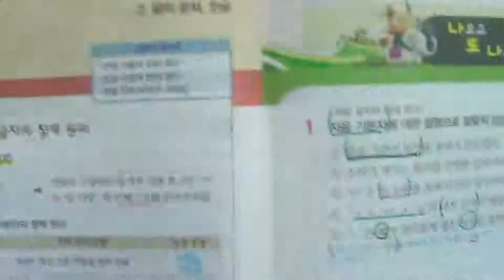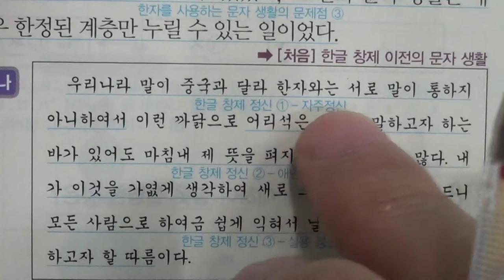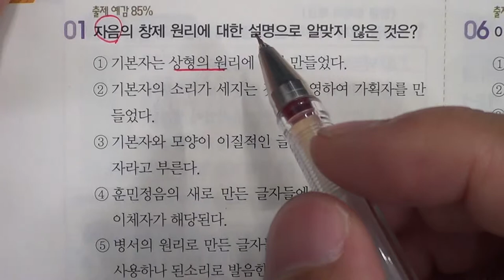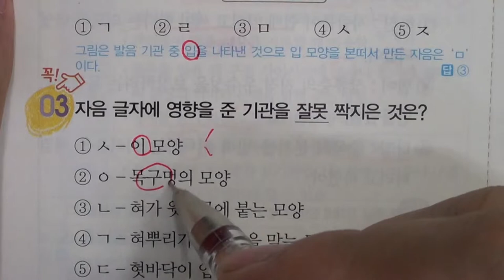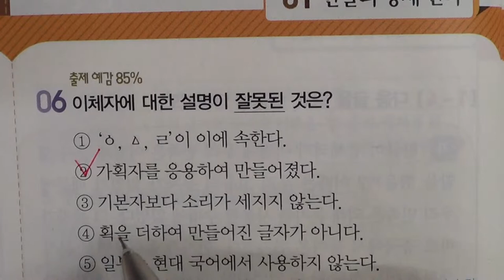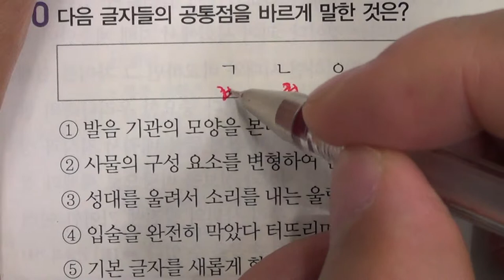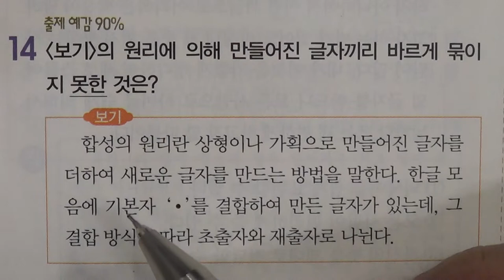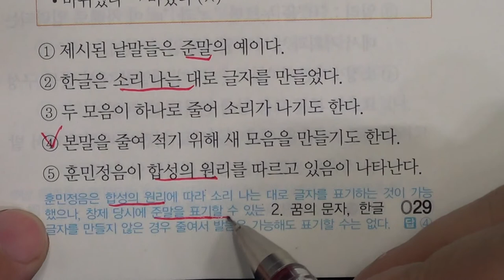■중등부 3학년 국어 2단원 1 한글의 창제 원리■2학기 중간고사■송도신도시 송도 학원 종합학원 신송중 박문중 신정중 해송중 먼우금초 신송초 송원초 송명초 명선초 신정초 해송초